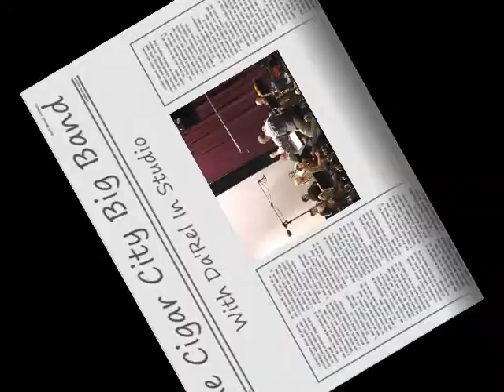Something Cool-Da'Rel & The Cigar City Big Band (rehearsal)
This June Christy/Stan Kenton tune was a big hit in 1954.  Transcribed by the great  Frank Pendergrass, Frank even played trombone for us during the rehearsal which took place at The Springs Theatre in Tampa.  Conducted by Carl Prueitt, this is a behind the scenes look at a big band rehearsing for an upcoming performance.